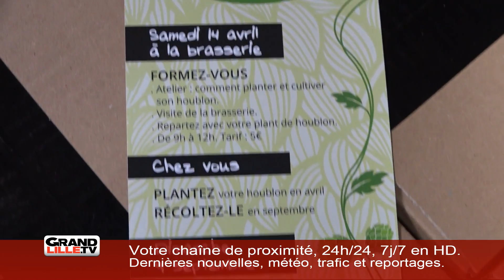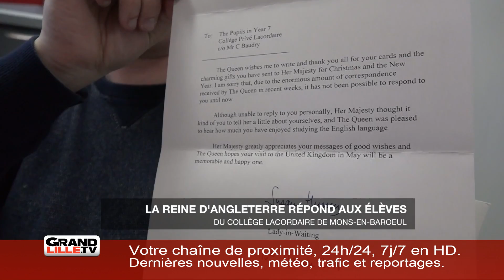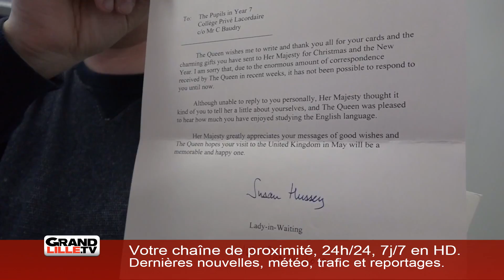Edition du soir 11/04/2018 (1/2)